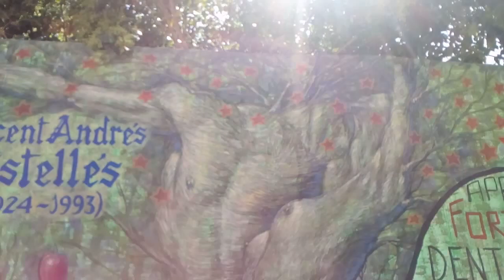Mural dedicado a V.A.Estellés y Ovidi Montllor en Muro d'Alcoi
Pintado por el muralista y artista  urbano TONI ESPINAR en el Paseo de Batà de Muro d'Alcoi (Alicante)